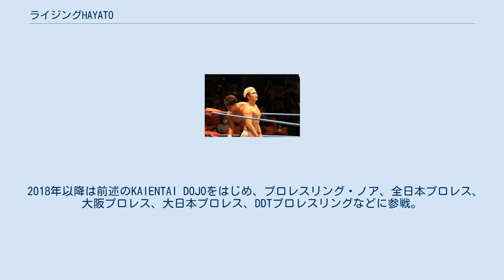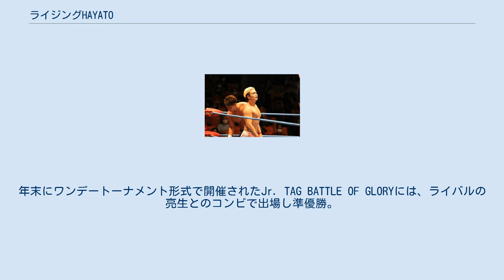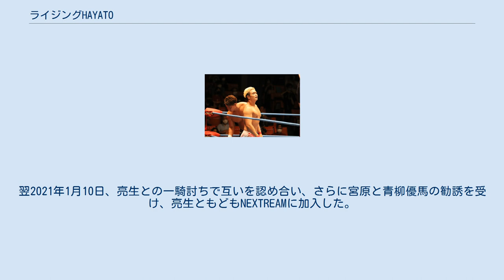ライジングHAYATO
ライジングHAYATO（ライジングはやと、1999年2月24日 - ）は、日本のプロレスラー。
愛媛プロレス所属。
 元々格闘技好きだったところ、友人に葛西純と伊東竜二のカミソリボード十字架デスマッチ（2009年11月20日の大日本プロレス後楽園ホール大会と思われる）の映像を見せられ、葛西のバルコニーダイブに感銘を受けプロレスラーを志すようになる。
当初は松山聖陵高等学校卒業後に上京、プロレス団体への入団を考えていたが、高校在学中の2016年に愛媛プロレスの旗揚げを知り入団。
同年10月15日の東京第一ホテル松山大会にて、vs三富政行戦でデビュー。
 翌2017年4月22日には、団体が創設した四国統一ヘビー級王座の初代王者となる（防衛3回）。
同年7月にはTAKAみちのくと対戦し高評価を得て、翌2018年4月8日にKAIENTAI DOJOに参戦しTAKAとタッグを組む。
5月13日には四国統一タッグ王座の初代王者組となる（パートナーは石鎚山太郎、防衛2回）。
 2018年以降は前述のKAIENTAI DOJOをはじめ、プロレスリング・ノア、全日本プロレス、大阪プロレス、大日本プロレス、DDTプロレスリングなどに参戦。
大阪プロレスでは石鎚と大阪タッグ王座を獲得した（防衛0回）。
 2019年は全日本プロレスで6月1日に開催された「全日本プロレス×愛媛プロレス 1Day 6人タッグトーナメント」に、秋山準およびカーベル伊藤とのトリオで出場し優勝。
また7月27日に四国統一タッグ王座から陥落するものの、同年9月1日に奪還した（パートナーはカーベル伊藤）。
 2020年、1月 - 3月の3ヶ月間、全日本プロレスへ定期参戦。
期間中は全日本プロレスの合宿所に住み込み若手と寝食を共にしたほか、1月シリーズに「ライジングHAYATO試練の3番勝負」と題し、ゼウス、石川修司、崔領二とのシングル3連戦が組まれた（結果は3戦全敗）。
 定期参戦終了後も全日本プロレスに参戦を続け、7月には20年ぶりに復活したあすなろ杯争奪リーグ戦にエントリー。
青柳亮生からの1勝のみに終わるも、宮原健斗との共闘に名乗りを上げ、7月25日には新ユニット「ケントとイケメンとアキラとハヤトの大冒険」のメンバーに加わった。
しかしユニットはさしたる結果を残せぬまま、イケメンが表舞台から姿を消したことで自然消滅となり、後に解散。
年末にワンデートーナメント形式で開催されたJr. TAG BATTLE OF GLORYには、ライバルの亮生とのコンビで出場し準優勝。
翌2021年1月10日、亮生との一騎討ちで互いを認め合い、さらに宮原と青柳優馬の勧誘を受け、亮生ともどもNEXTREAMに加入した。